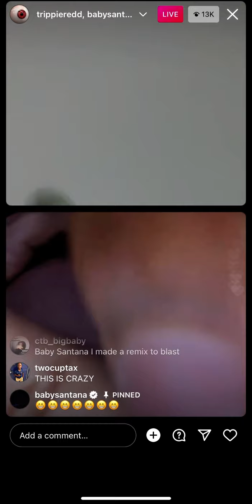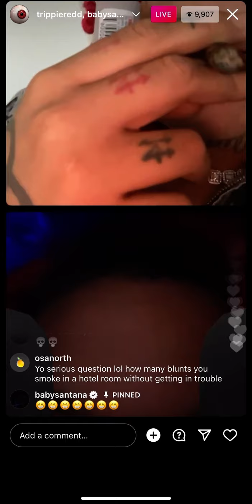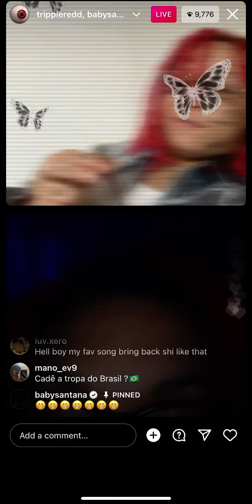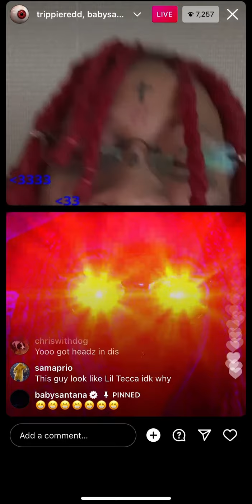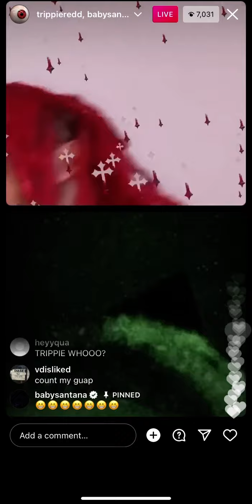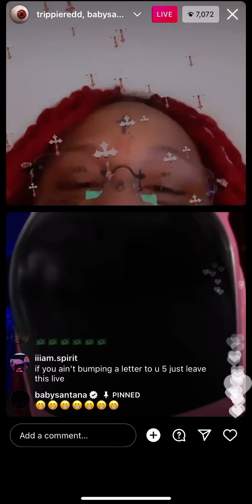Trippie Redd and Baby Santana on Live 1/6